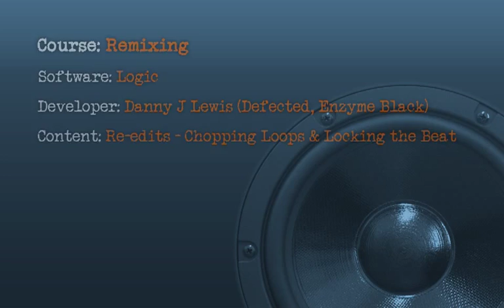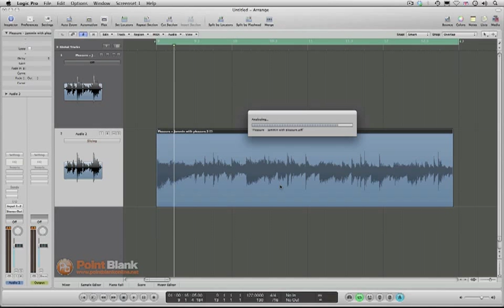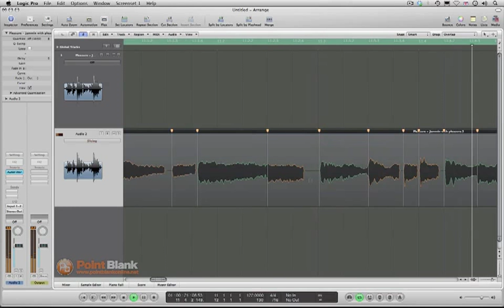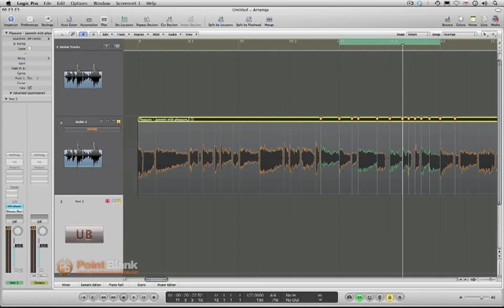Re-edit Tutorial - Introduction to Flextime in Logic 9 (pt 1/6)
- Having approximated the tempo of the track using the BPM plugin in Logic, Danny J Lewis (Defected, Enzyme Black) now sets about chopping the track into short loops and locking the beats down using the slicing mode in Logic 9's flextime tool.

This is the first in the series of re-edit tutorials taken from the Remixing course at Point Blank In the series we will show you some great re-editing techniques that will enable you to take your favourite tracks and add your own unique flavour.